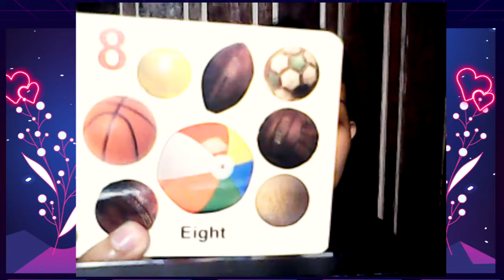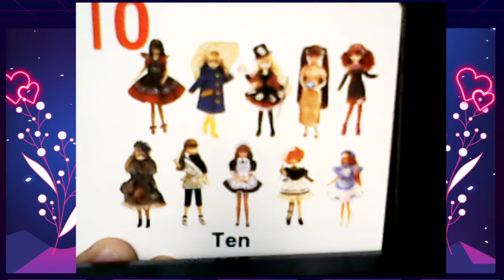How to to keep teaching while a video loads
There is normally some time while the video loads and it’s important to not create a death silence. Find ways to keep teaching while the video loads or talking to the students. Also, in your video demonstrate your ability to use pictures to teach 3 vocabulary words.